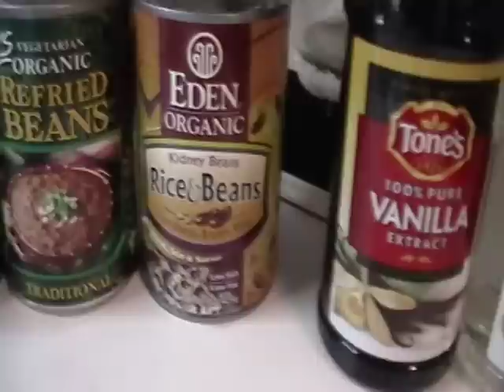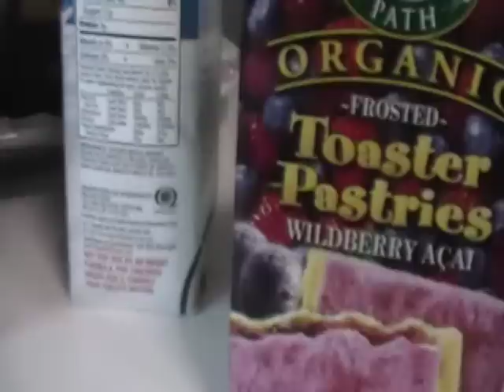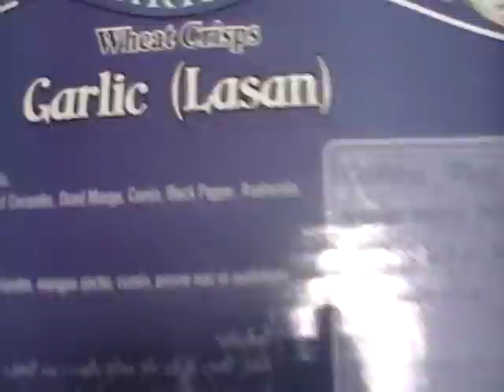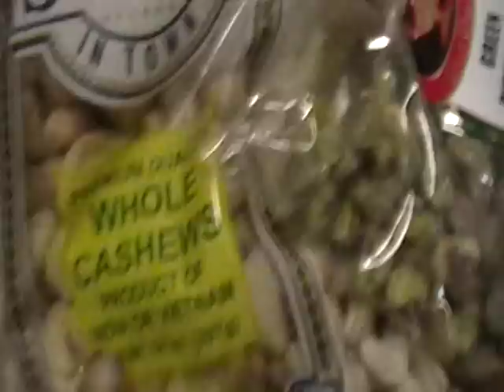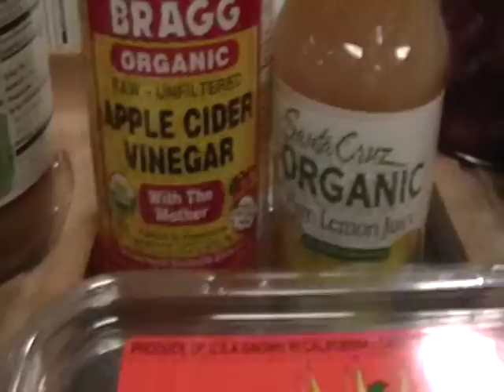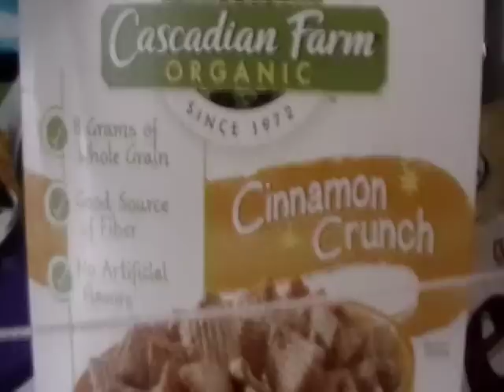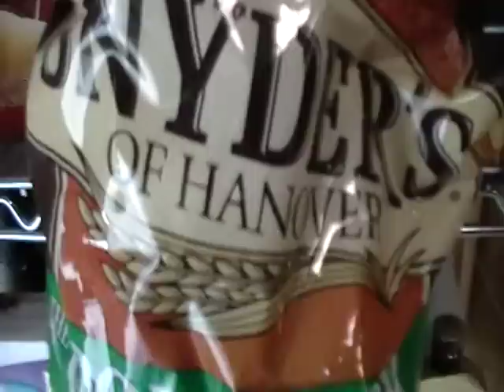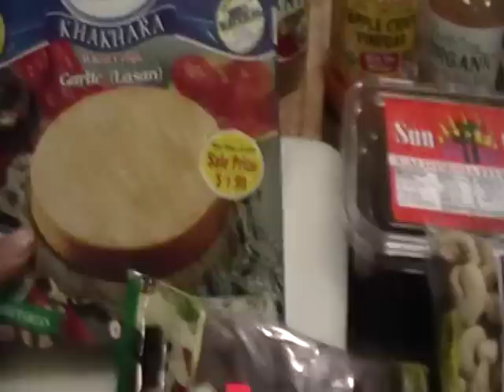A Display of Healthy Sugars, Prep Foods, Snack Items & Pantry Stock.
I am showing our families top picks for healthy sugars, canned goods, pro-biotics, pre-made snack item. I talk and show some of the items I purchased inexpensively at the local Indian grocery. The Ghee for 19.00 for 57 oz of clarified butter can not be beat!  Nutrient packed food, clean water, along with a healthy digestive tract is going to be very important during very difficult stressful labor intensive days ahead. Kelp & real salt are must have items for us. Soon to follow vid; a walk through the garden talking about canning water bath/ pressure cooker, blanching & freezing. All this hard work in the garden pays off with the harvest. Learn how to make the best of what you have labored for. Water bath canning, blanching for a freezer are the easiest. Pressure canning takes a bit more knowledge & time. With Kind regards, Adrienne